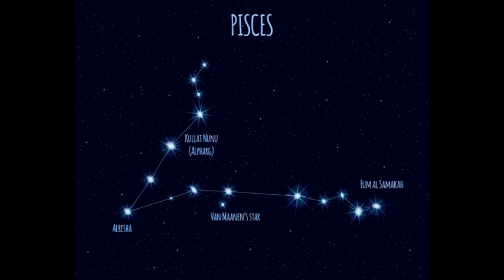Telihold Október 1-én